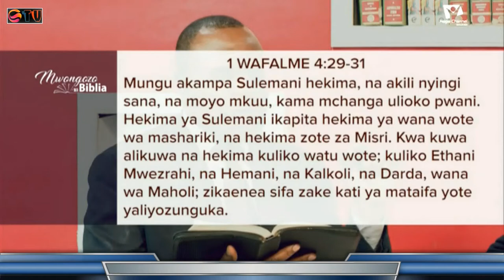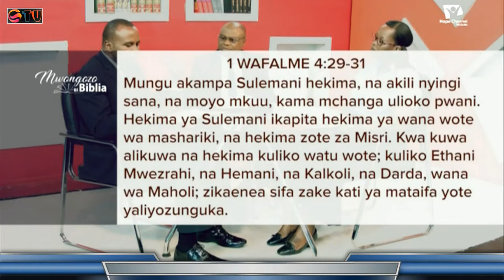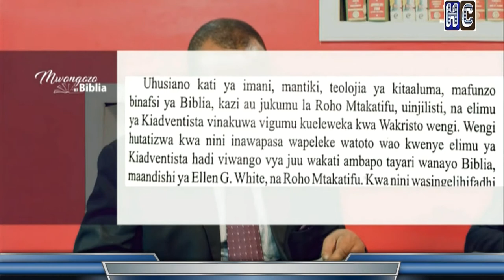HEKIMA YA MUNGU |ELIMU NA UKOMBOZI